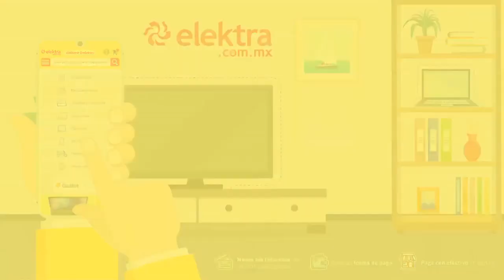¡Iván anduvo en medio de Jorge y Jessi! | Enamorándonos | Presentado por Elektra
¡Jessi se enojó porque Jorge no la celó!